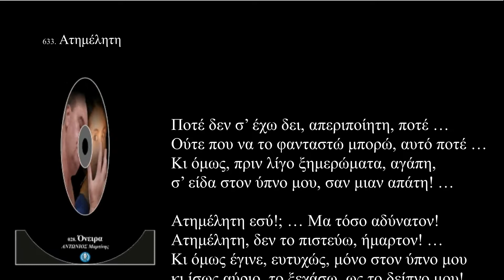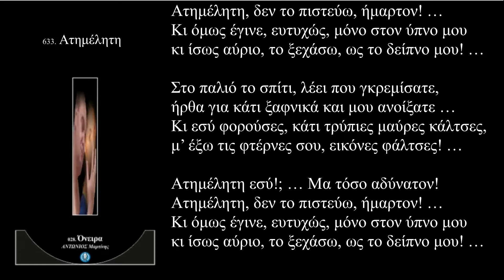Ατημέλητη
Ποτέ δεν σ’ έχω δει, απεριποίητη, ποτέ …
Ούτε που να το φανταστώ μπορώ, αυτό ποτέ …
Κι όμως, πριν λίγο ξημερώματα, αγάπη,
σ’ είδα στον ύπνο μου, σαν μιαν απάτη! …

Ατημέλητη εσύ!; … Μα τόσο αδύνατον!
Ατημέλητη, δεν το πιστεύω, ήμαρτον! …
Κι όμως έγινε, ευτυχώς, μόνο στον ύπνο μου
κι ίσως αύριο, το ξεχάσω, ως το δείπνο μου! …

Στο παλιό το σπίτι, λέει, που γκρεμίσατε,
ήρθα για κάτι ξαφνικά και μου ανοίξατε …
Κι εσύ φορούσες, κάτι τρύπιες μαύρες κάλτσες,
μ’ έξω τις φτέρνες σου, εικόνες φάλτσες! …

Δευτέρα, 17 Οκτωβρίου 2022 / 5:35 - 6:10 πμ

633